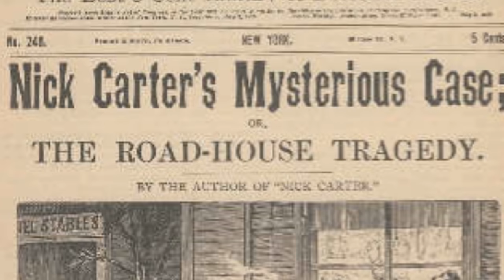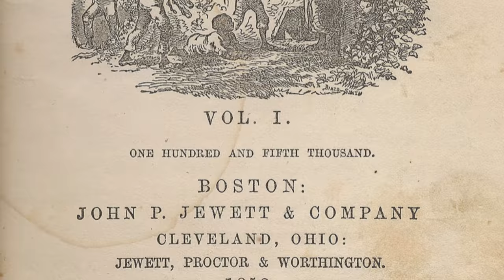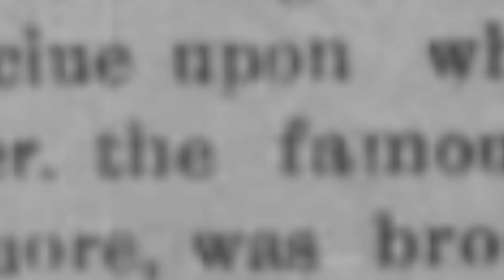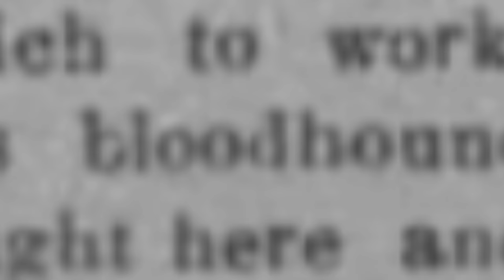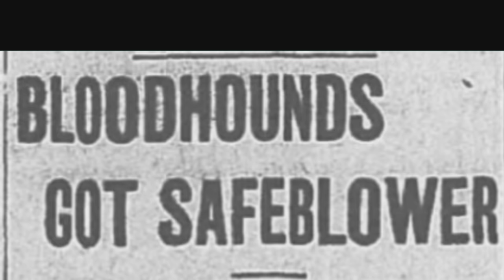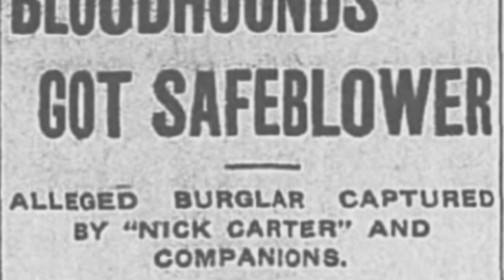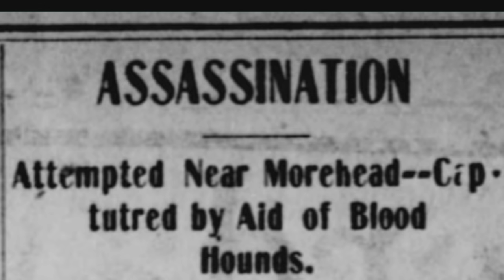Nick Carter, the Bloodhound Detective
Nick Carter was one of the most well-known detectives of his day.  He was called on the most important cases, drew crowds wherever he went, and newspapers called him "The Famous Nick Carter."  In the United States at the turn of the century, no detective was better at tracking a criminal. Nick Carter was a very good dog. The History Guy remembers Nick Carter, the Bloodhound Detective.